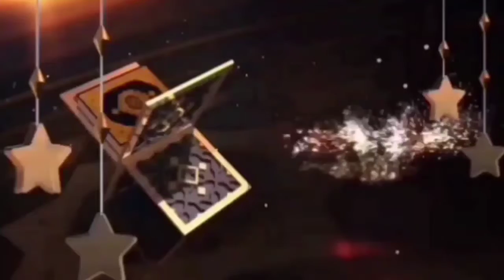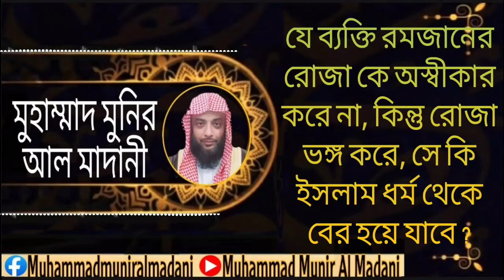যে ব্যক্তি রমজানের রোজা কে অস্বীকার করে না,কিন্তু রোজা ভঙ্গ করে,সে কি ইসলাম ধর্ম থেকে বের হয়ে যাবে?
মুহাম্মাদ মুনির আল মাদানী